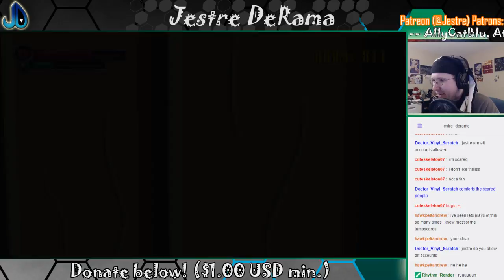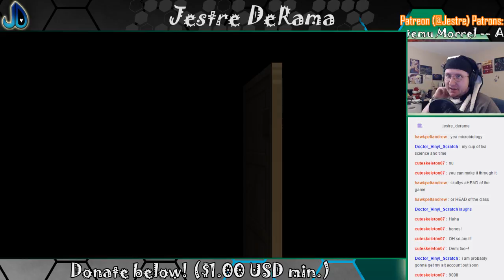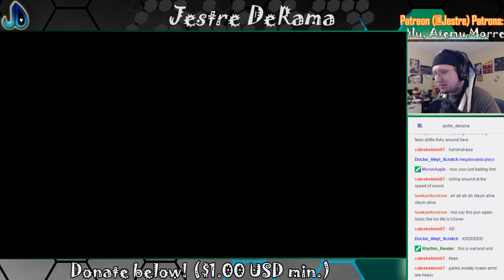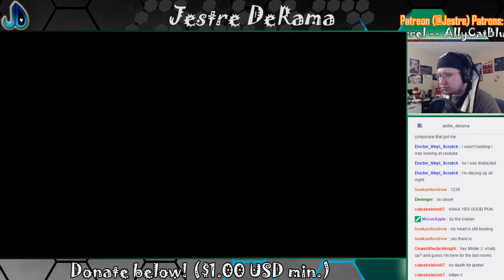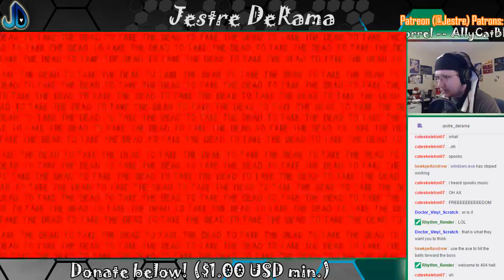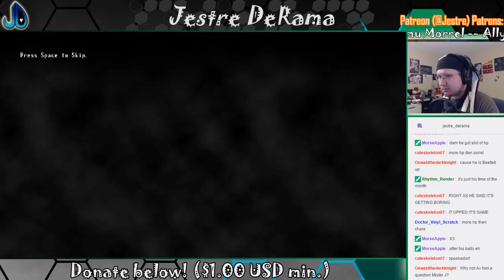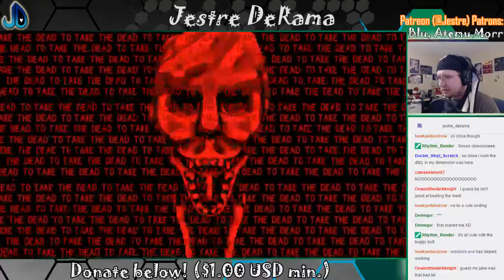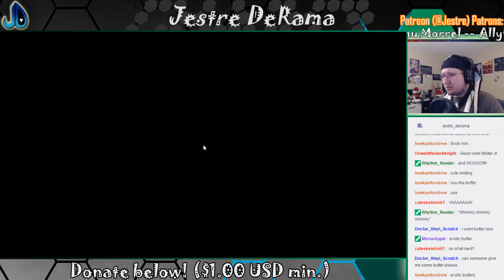Scream at everything! | Spooky's Jump Scare Mansion #15 | Streamed 11/10/16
It's the little things that scare people. :)

💙 STREAM EVERY MONDAY 4 PM TO 7 PM PST @ MY TWITCH!

💙 BE A BUGGY AND JOIN THE HIVE! DISCORD